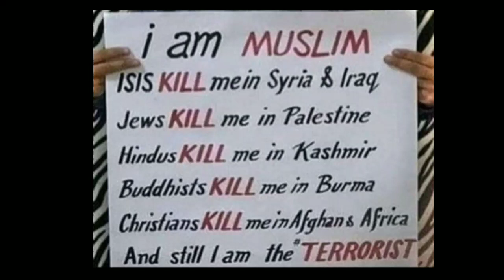মীর জাফর অনিক | PUBG Mobile Bangla Gameplay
Pubg Mobile Gameplay (Bangla)
PUBG is multiplayer online battle royale game developed and published by PUBG Corporation.

GOOGLE PLUS -